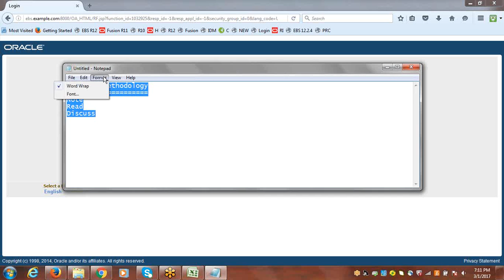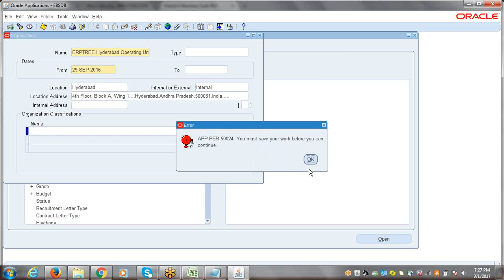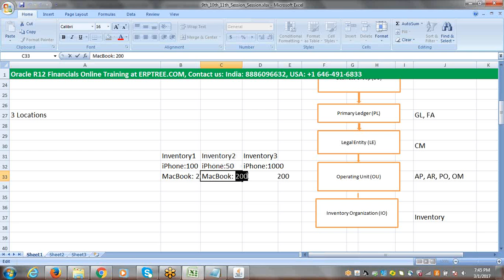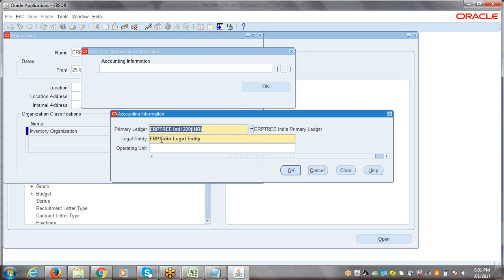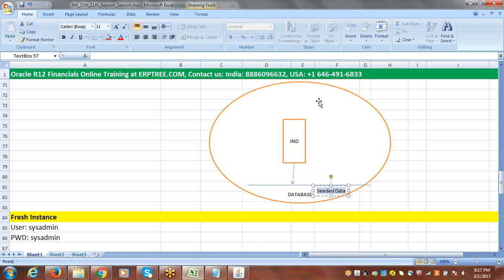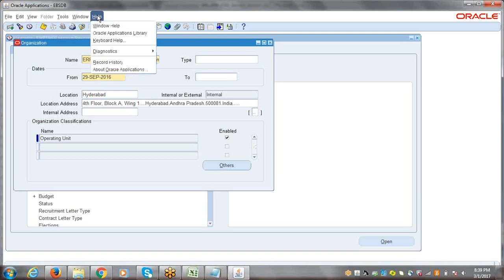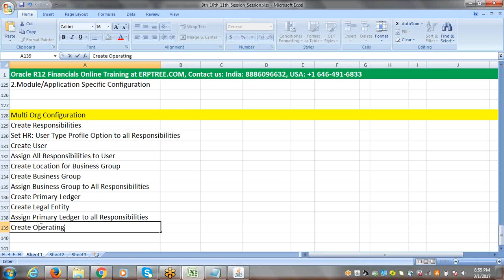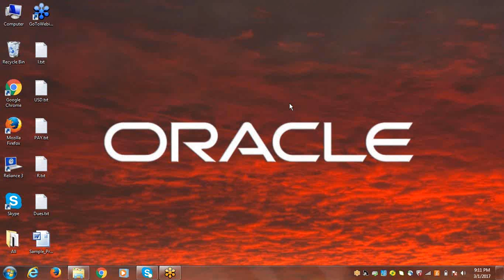Oracle R12 Financials Training | Multi-Org Configuration | 13th Session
ORACLE FUSION FINANCIALS - 100% JOB GUARANTEE PROGRAM

Hi Dear,

We are excited to announce the launch of our 100% Job Guarantee Program in Oracle Fusion Financials. After completing this program candidate will be able to crack interview on their own & will be able to survive in the job without any support from others.

If you know anyone who might be interested in such a job guarantee program, please feel free to refer them to us.

Our office is located at:

ERPTREE Consulting Services Pvt Ltd
403 & 404, 4th Floor, Manjeera Trinity Corporate
KPHB Phase 3, Kukatpally, Hyderabad, Telangana 500072

Best regards,
LAXMAN (Winners Technologies)
ERPTREE Consulting Services Pvt Ltd ORACLE FUSION FINANCIALS - 100% JOB GUARANTEE PROGRAM